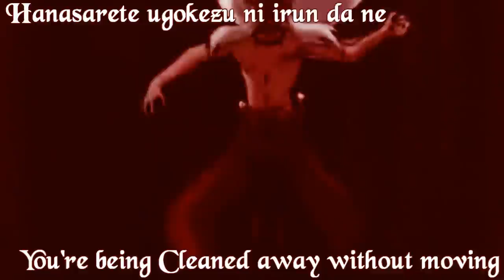[Frozen Crystal Studios] Ichirin no Hana MEP - My Part (Track 02)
This is my part for the Ichirin no Hana MEP to the Frozen Crystal Studios

CREDITS:
Anime:InuYasha
By:High and Mighty Color
Program:Sony Vegas Pro 8.0
Time Taken:1 Hour and a half or more , I Don't remeber xDD

NOTE:I'm rly busy right about the "IMPOSTO DE RENDA" XDDD
My takes a lots of them with his friends of this job and I make them
So , I have one more MEP Part to do
It's for the Black Infinity Studios
I'll make this MEPPart today if it's possible or tomorrow ^^